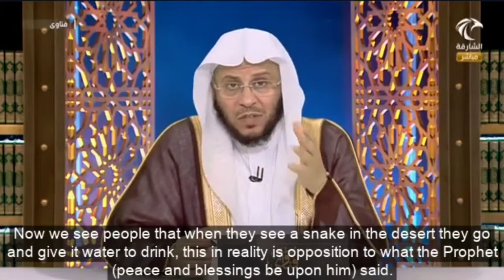حكم اقتناء الحيوانات المفترسة كالأسد أو النمر أو الدب وغيرها؟ عزيز فرحان العنزي